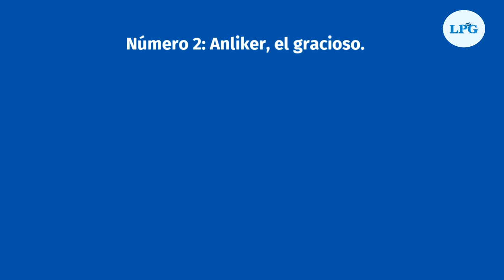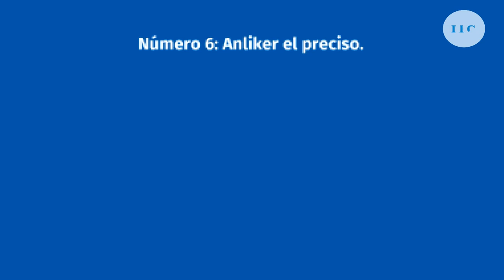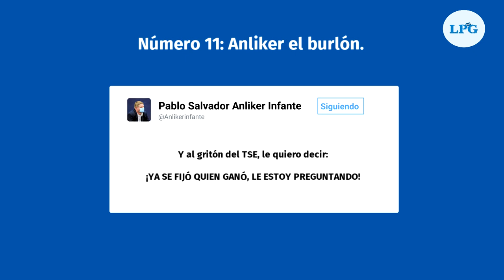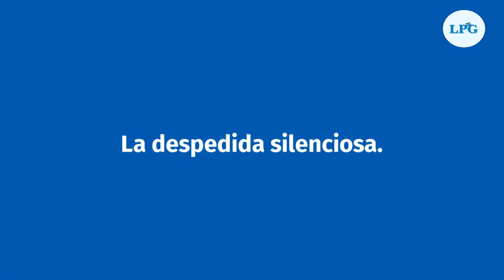12 tuits que perfilan al exministro Pablo Anliker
El Gobierno de Nayib Bukele es uno que comunica, desde el día 1 de gestión, vía Twitter. Por esta red social se informa, se dan órdenes y hasta se perfilan desde Bukele hasta sus más allegados en el gabinete. Pablo Anliker, amigo cercano del mandatario y ahora exministro de Agricultura, no fue la excepción.

¡Visítenos!